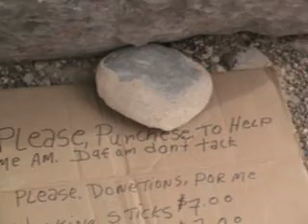MVI 0110 big bend trip land rover